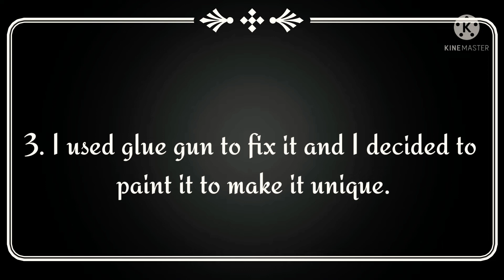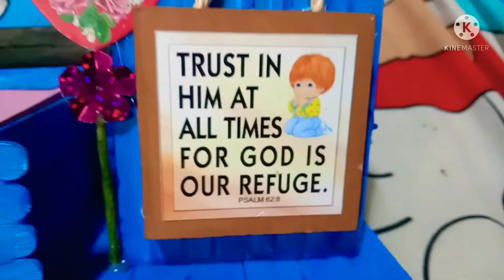Handicrafts (Popsicle Sticks)